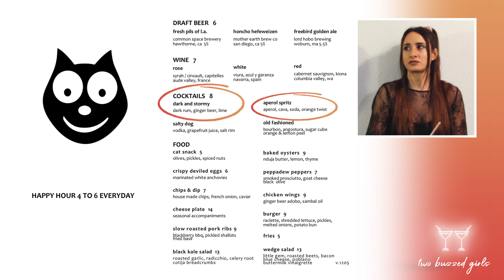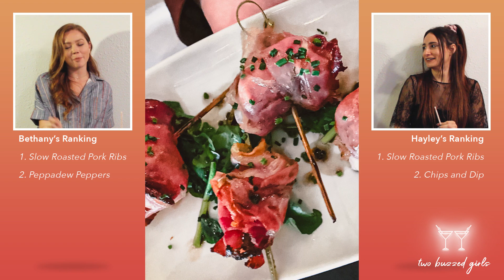Two Buzzed Girls @ The Black Cat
Today we are featuring The Black Cat. A cute, delicious, hip restaurant and bar in Silverlake!

Check out what we ordered.
What would you have ordered? Have you been? What's your go-to Happy Hour menu item? Let us know!

Edit by: Brian Wright

Note: This episode was shot and edited before the closures of these local restaurants due to COVID-19. Our love and support goes out to these bars & restaurants. We hope for everyone sake that this gets taken care of soon. Stay safe out there! Also please support your local businesses by ordering take out and delivery and continuing social distancing ❤️🧡